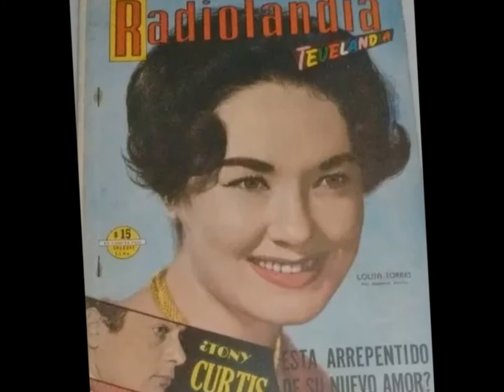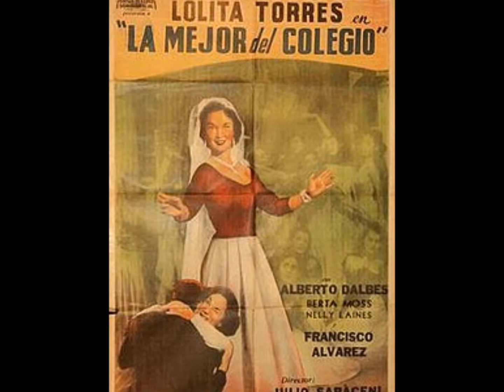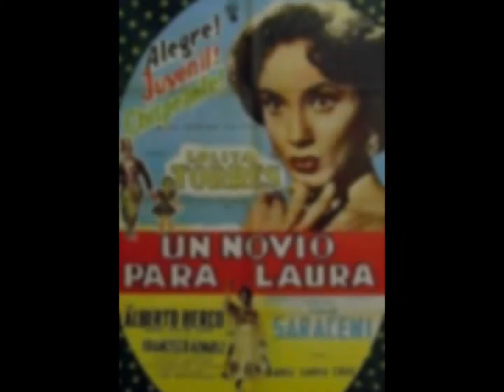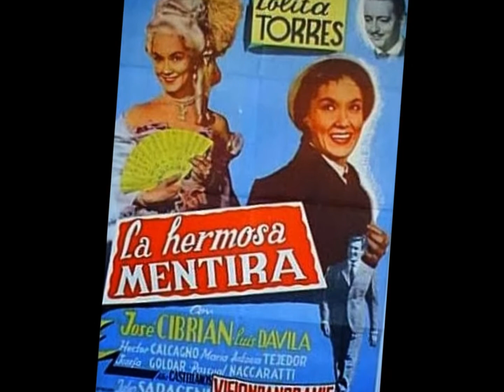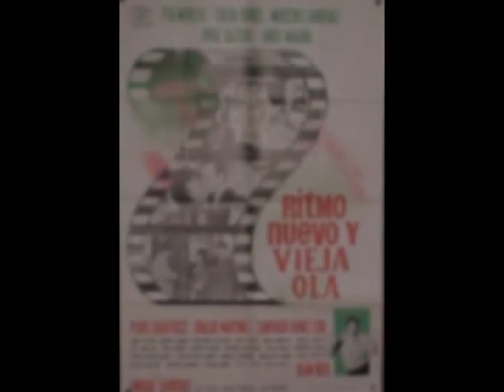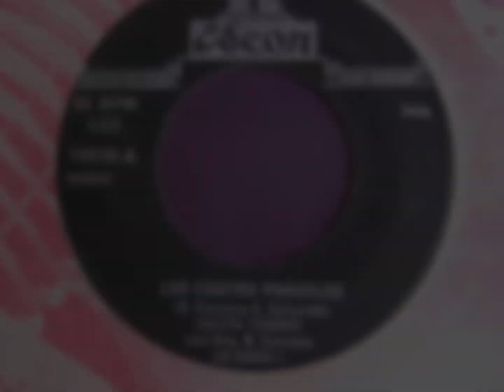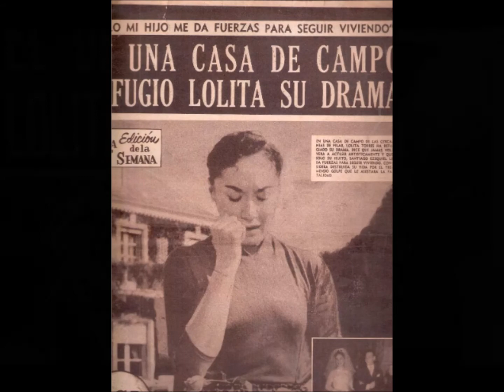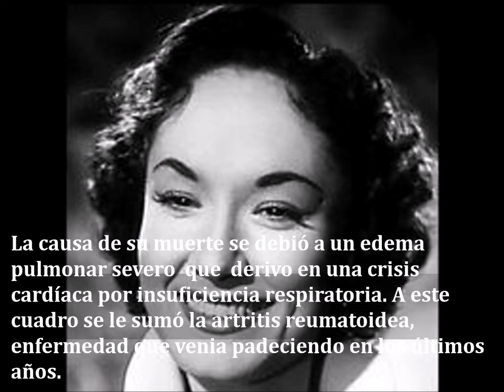Recordando a nuestros artistas: Lolita Torres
Breve repaso sobre la vida y trayectoria de la primera actriz y cantante  argentina Lolita Torres